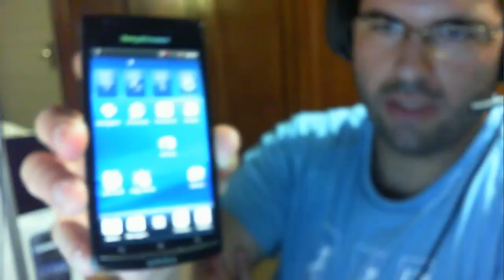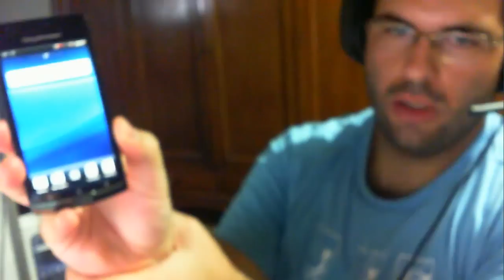Review Sony Ericsson Arc no BigSense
Novo modelo da Sony Ericsson "Arc"